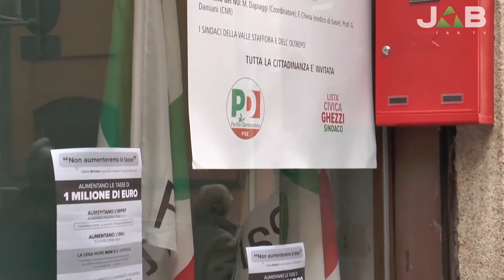PD vogherese: "con il commissario, i cittadini non spendono ma risparmiano"